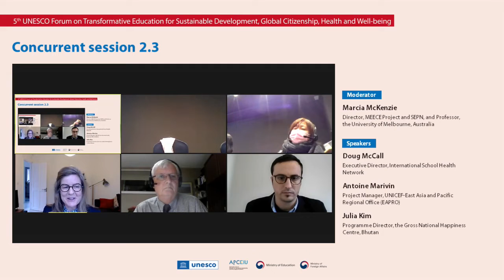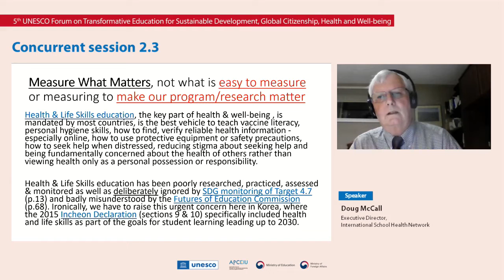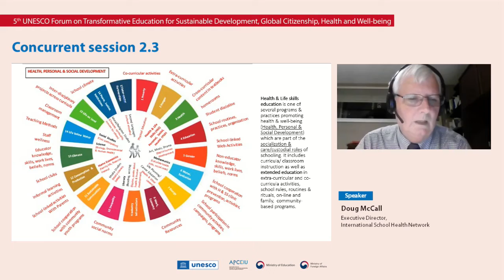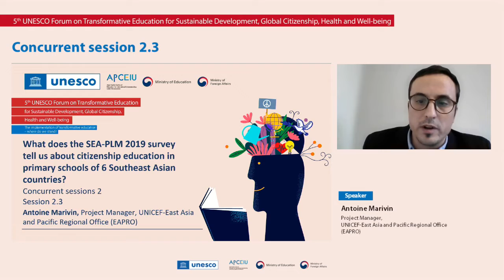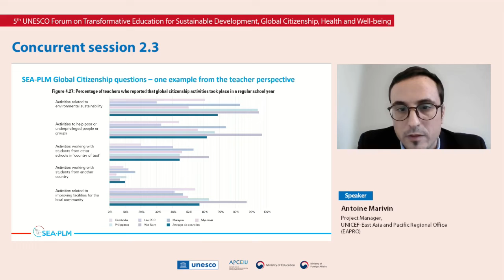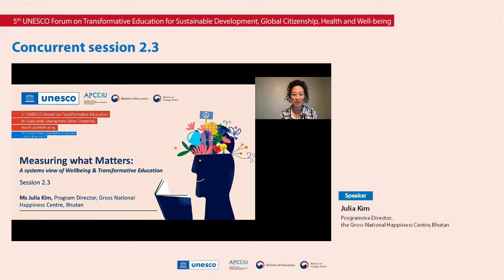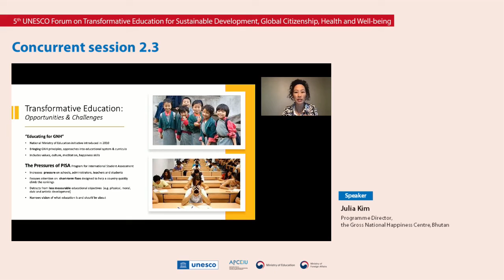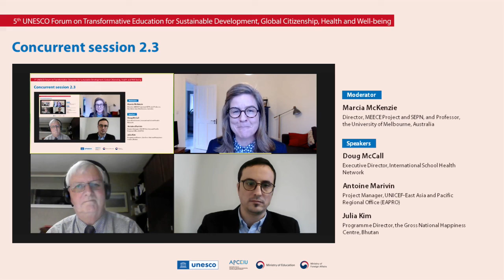[FRA] Séance simultanée 2.3 - 5e Forum de l’UNESCO sur l'ÉducationTransformatrice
Session 2.3 - Que devons-nous surveiller/mesurer/évaluer dans l'éducation transformatrice - lacunes et opportunités ?

5e Forum de l’UNESCO sur l'ÉducationTransformatrice pour le développement durable, la citoyenneté mondiale, la santé et le bien-être